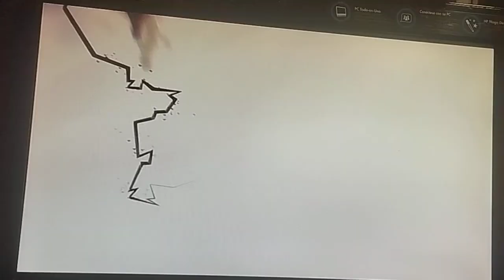la era de hielo años después